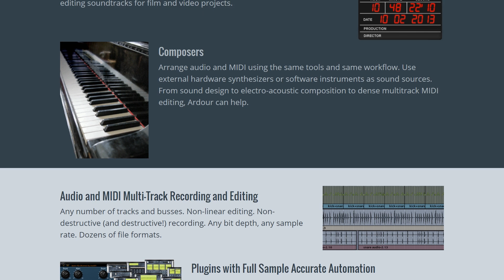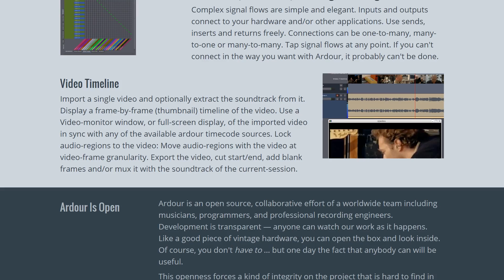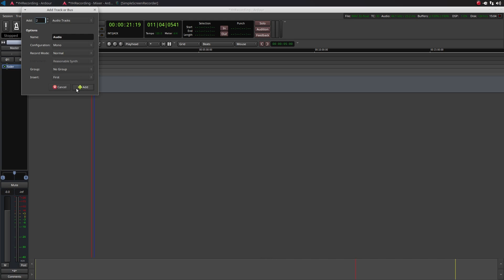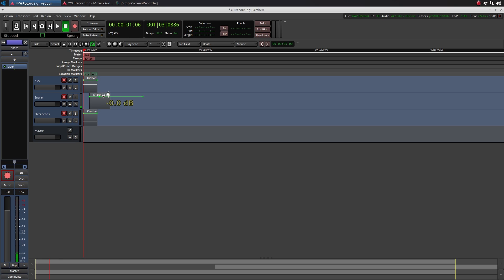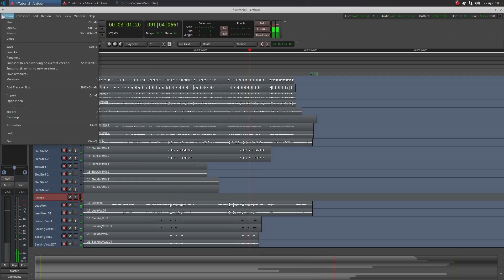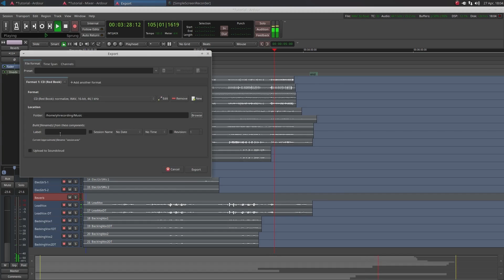Ardour Tutorial - Digital Audio Workstation for Linux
Audio Interface

Ardour is an open source digital audio workstation for Linux. Ardour is free to use, and anyone on Linux can download Ardour 4 and Install it on their system. Ardour 5 is the most recent version. To get the installer for Ardour 5, you must pay the developers. Otherwise you can download the source code and install it yourself.

Ardour supports a wide variety of effects, multitrack recording, and MIDI instruments. Audio in Ardour is handled through Jack, allowing many different signal routing options and multitrack recording.

In this video, we cover the basics of how to setup a new Ardour project. We start by adding new tracks and renaming them to keep the project organized. Next, we setup our inputs and make recordings on these tracks. We configured an Ardour project as if we were recording a drum kit with 4 microphones; there was a stereo track for the overheads and 2 mono tracks for the kick and snare.  We used the trim and split tool in Ardour to cut out some of the noise at the beginning and end of each of the tracks.

We used a sample multitrack project to go over some the tools in Ardour used for mixing. We used compression and equalization to balance out our kick drum in the mix. A bus track was used as an effects send for reverb on the vocal tracks, and we covered the signal routing and how to set it up in Ardour.  Finally, we used Ardour to export the project as a WAVE file.